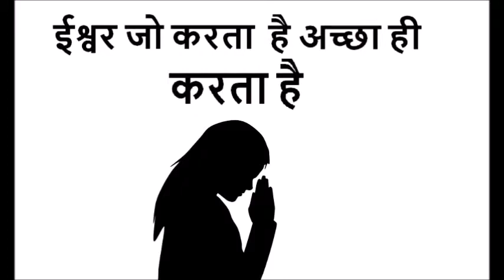Story Writing in Hindi | लोकोक्तियाँ | Part-6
This is a video about story writing in hindi based on a common saying. Hope that you like it.